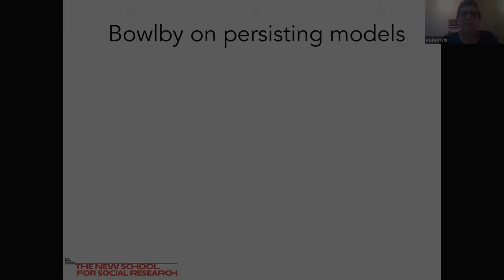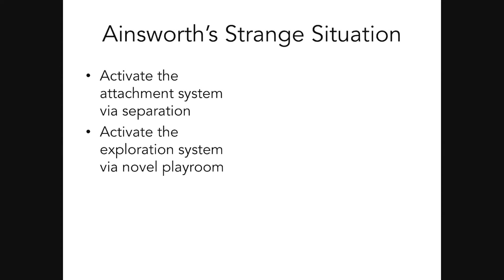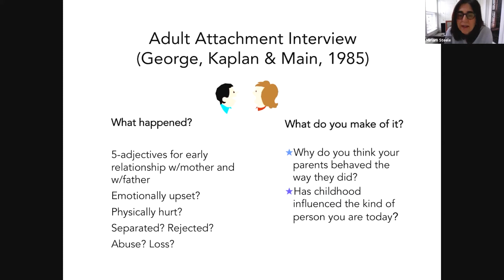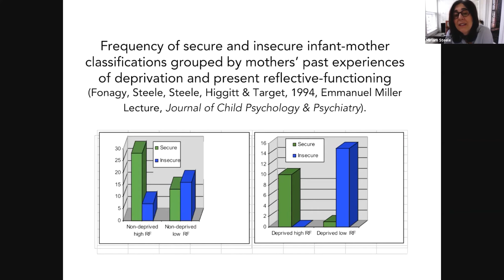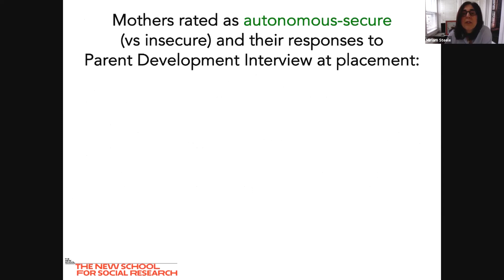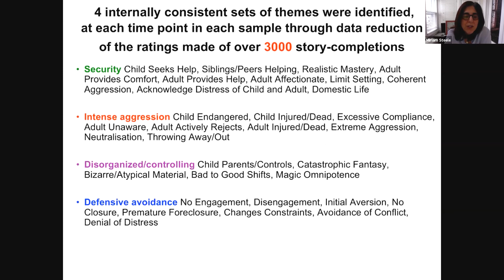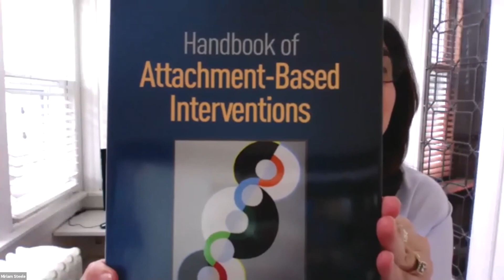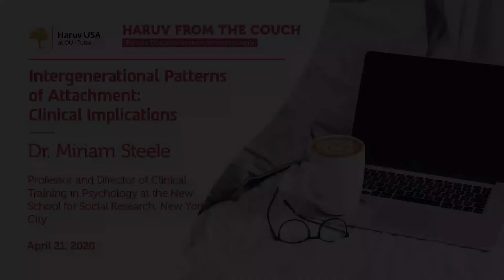Intergenerational Patterns of Attachment: Clinical Implications - Dr. Miriam Steele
Intergenerational Patterns of Attachment: Clinical Implications - Dr. Miriam Steele (Professor and Director of Clinical Training in Psychology at the New School for Social Research, New York City)